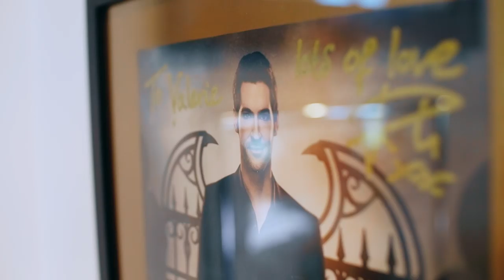Tom Ellis | Documentary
Tom Ellis (Netflix’s Lucifer) talks with Valerie about how his voice shaped the music in Lucifer at a karaoke bar, and how he used music to find his voice as an actor. We’ll take you behind the table of his first LipRoll interview in the studio and his training with Valerie. Stick around until the end for a lovely spectacle push and a sip of coffee with Tom and Valerie.